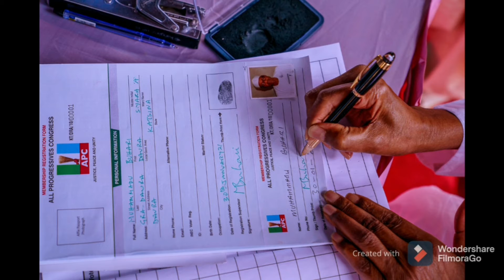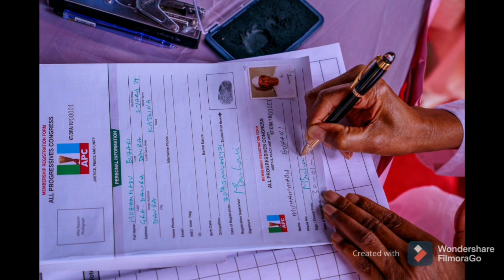WHAT?? DID APC REALLY DO THIS TO BISI AKANDE, SEE WHAT JUST HAPPENED....UNBELIEVABLE!!